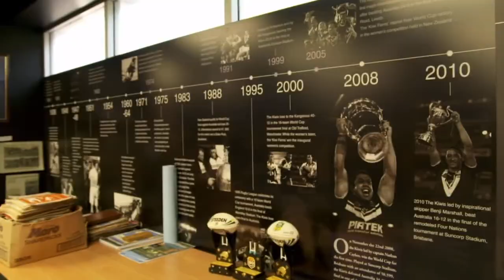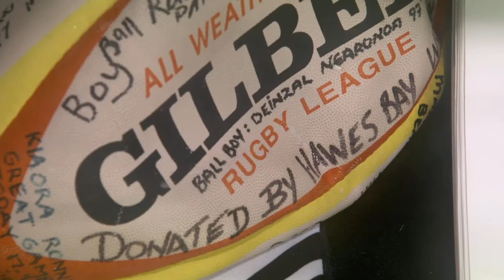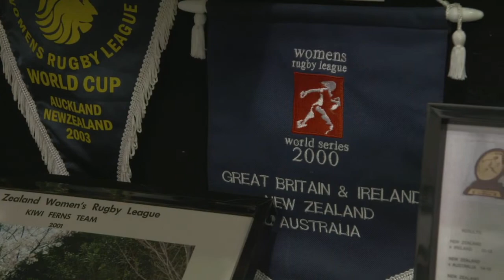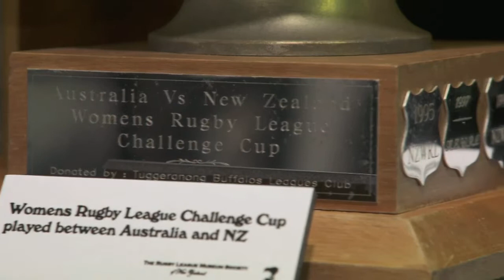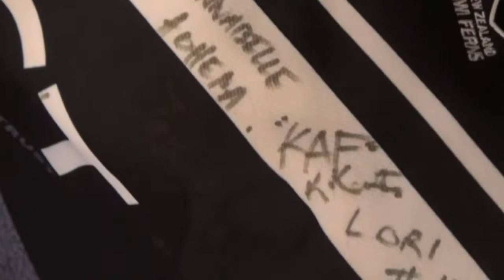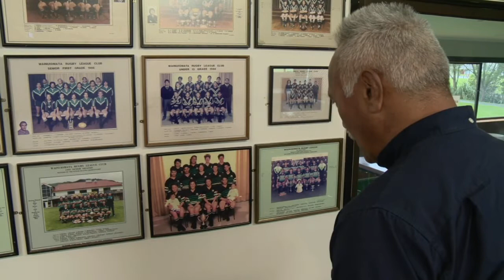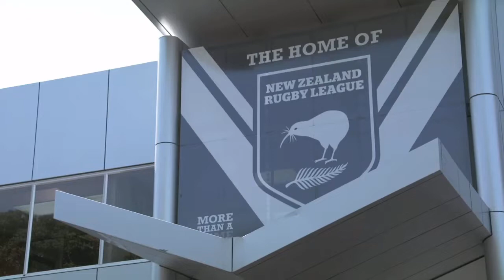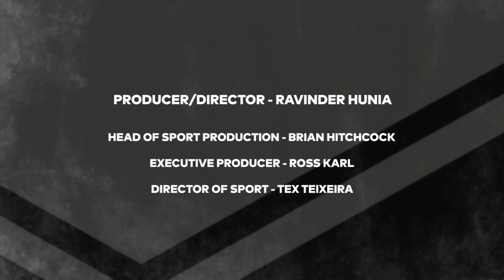We are Kiwi Ferns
The history of our National Women's team the Kiwi Ferns. Thanks to Sky Sport